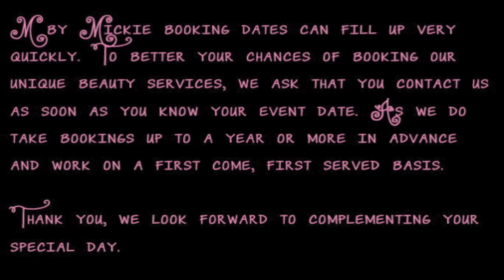My make-up client (M by Mickie)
I love my clients! *M

Want to send me something? You may do so here:
M by Mickie
(Wawona is a town inside- Yosemite National Park)

Background music played by: Anthony Hanson

All opinions are my own, I was not paid in any way for my opinion(s).